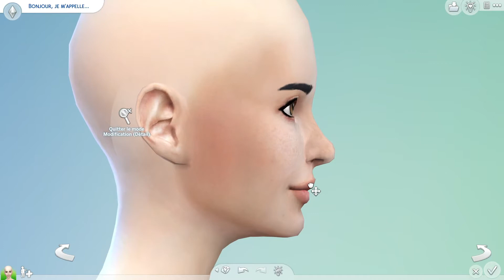[Sims 4] CAS | Mégane + CC links in bio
Salut ! J'espère que vous avez aimé ma première vidéo, dites moi en commentaire ce que je pourrais faire pour m'améliorer